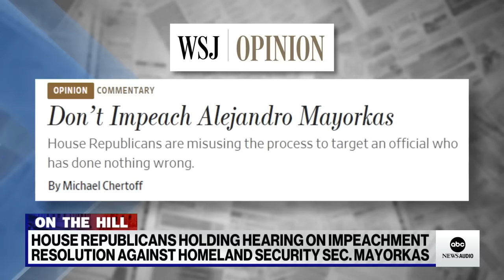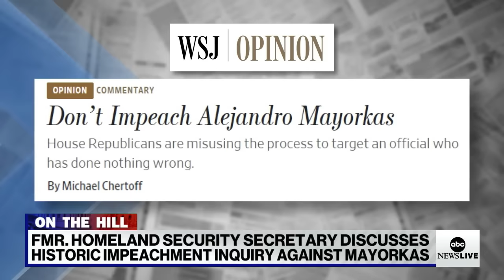Former homeland security secretary denounces attempts to impeach Mayorkas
Michael Chertoff wrote in a Wall Street Journal op-ed that political and policy disagreements aren't impeachable offenses.